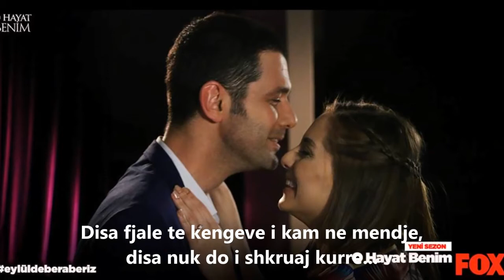Keremcem - Son Bir Kez